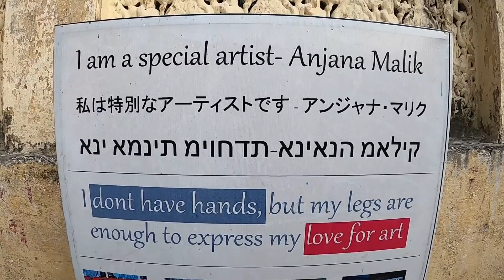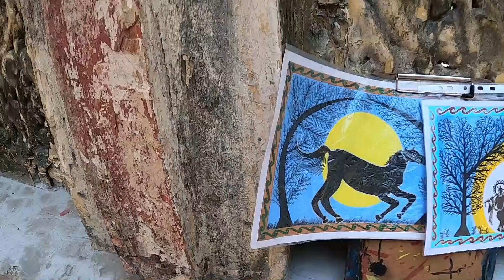म्हारी छोरिया❤️ छोरों से कम हैं के || Women Power || Uttarakhand || Rishikesh || Vlog#142